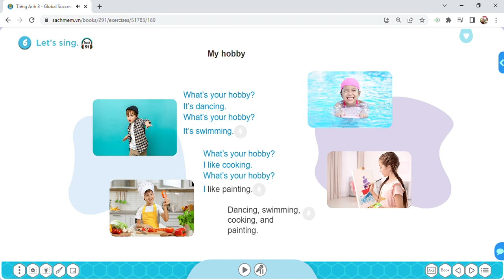Tiếng Anh 3 Unit 5 MY HOBBIES Lesson 2 6 Let’s sing KARAOKE